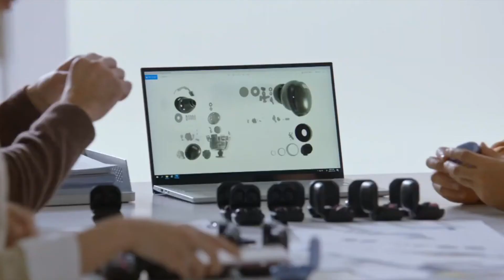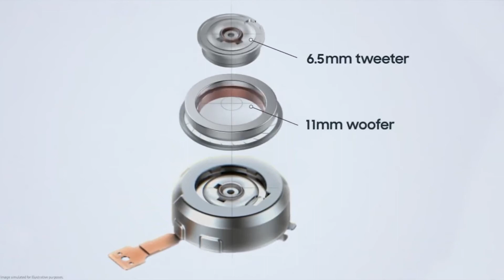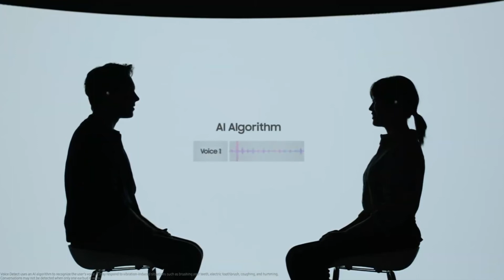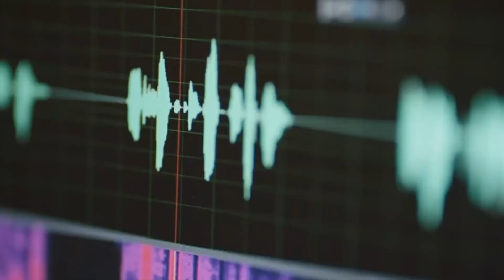Samsung Galaxy Buds Pro Official Introduction